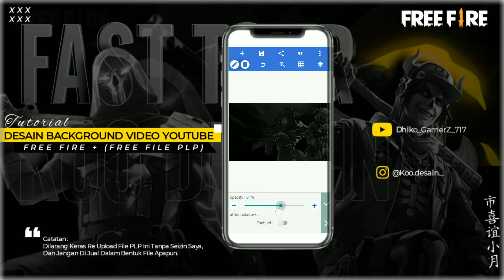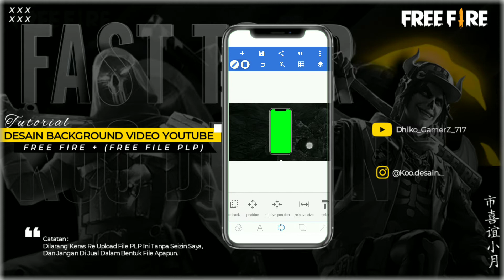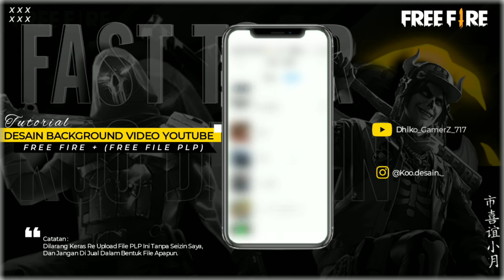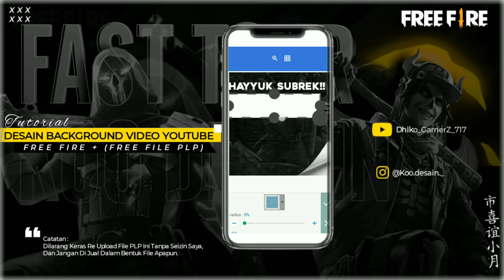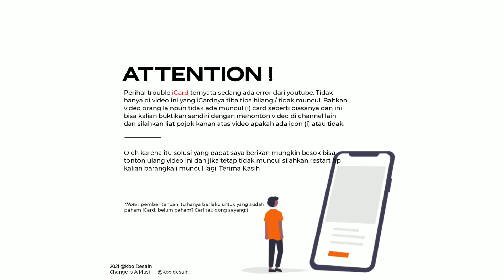Tutorial Desain Background Youtube Free Fire + (Free File Plp) | Pixellab Indonesia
🔥Uhuyy, Halo Guys👋 Kali ini saya akan membuat video Tutorial Desain Background Video Youtube V1.0 ( Free Fire Edition ) !

Background ini bukan hanya untuk 1 game loh bahkan bisa kalian kreasikan lagi dan bisa dibuat makin semenarik mungkin, so ikutin tutorialnya ya biar makin mahir 🔥

Oiya password kali ini agak berbeda ya, penempatan passwordnya sedikit berbeda. Oleh karna itu kalian harus sabar ya jangan bilang miminnya ga ikhlas, ikhlas akutu malah kalian ga bayar :( ________________________________________________ 📍Link Download Plp (Password)

*NB : Setelah didownload kalian wajib meng Ekstrak menggunakan Aplikasi ZArchiver, password berada disela-sela video maka dari itu tonton video sampai habis.

- Contoh Password :
Menit ke 1 : 12
Menit ke 2 : **34**
Menit ke 3 : 56
Gabungkan keempat angka tersebut agar menjadi sebuah password (123456)√ Password berada di (i) Card — ________________________________________________ CATATAN PENTING ! *Mohon Untuk Tidak Membagikan Password Dikolom Komentar, Tolong Hargai Karya Yang Sudah Saya Buat.*

*DILARANG KERAS BAGI DESAINER UNTUK MENJUAL KEMBALI DESAIN INI TANPA SEIZIN SAYA !* ________________________________________________

Contact Person :
Instagram : @koo.desain._ Whats Next Content ? Yuk request dikolom komentar ya^^